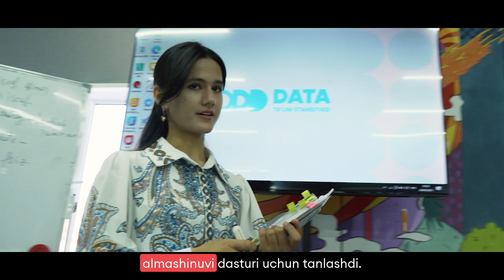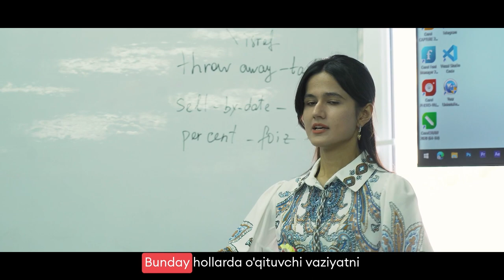Dunyodagi eng qiyin ikkita narsa — ta'lim berish va boshqarish.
👨‍🏫 Do’stlar, sizlarni “DATA Languages” ning tajribali, pozitiv o’qituvchilari bilan tanishtirishni davom qilamiz! Tanishing, ulardan biri  — Teacher Rohila

Teacher Rohila dars berish bo’yicha 3 yillik tajribaga ega. U IELTS dan Listening- 8.5, Reading 7,5 natijalariga erishgan. Shuningdek, ustozimiz WIUT, SAT MATH va Prezident maktabiga tayyorlash bo’yicha ham tajriba oshirgan.

DATAliklar, keyingi mehmonimiz kim bo'lishini xohlaysiz? Izohlarda yozib qoldiring)